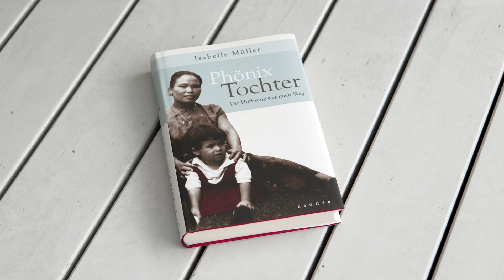Sexueller Missbrauch: „Die Hoffnung war mein Weg“ | Isabelle Müller im Gespräch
Isabelle Müller, geboren 1964 als fünftes Kind einer vietnamesischen Mutter und eines französischen Vaters, hat eine schlimme Kindheit voll Armut, Gewalt und Missbrauch hinter sich -- und trotzdem nie aufgegeben. Heute ist sie eine erfolgreiche Autorin.
Eine Schriftform des Interviews und viele weitere Interviews finden Sie